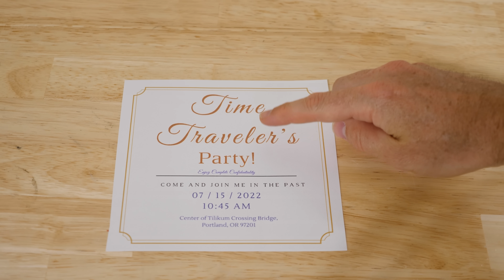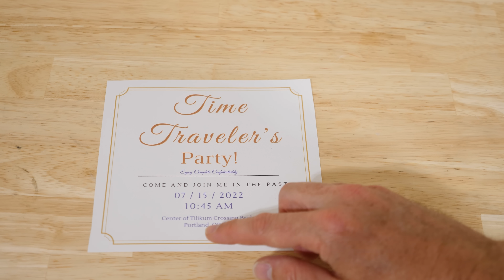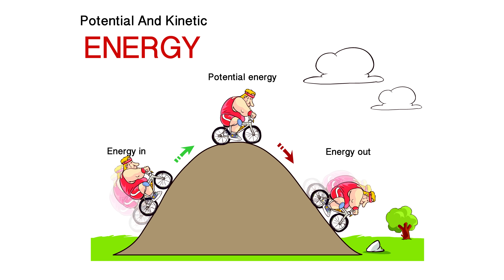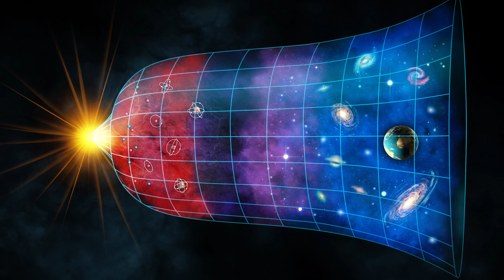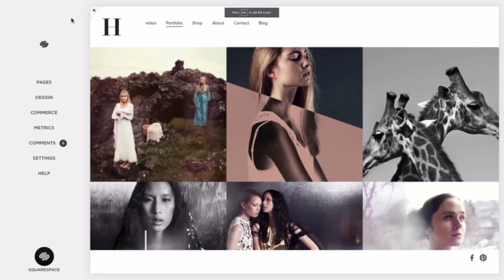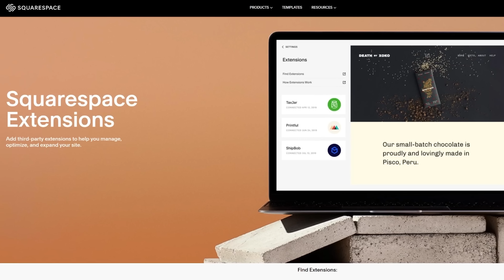Is Time Travel Really Possible?